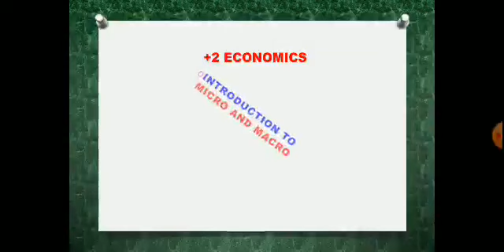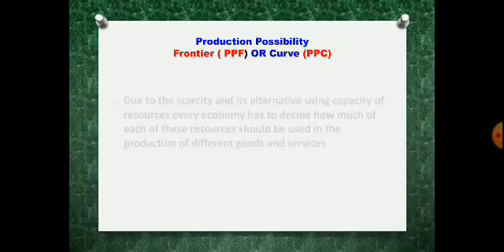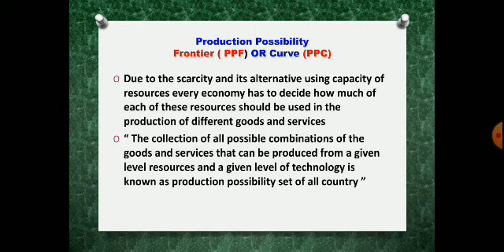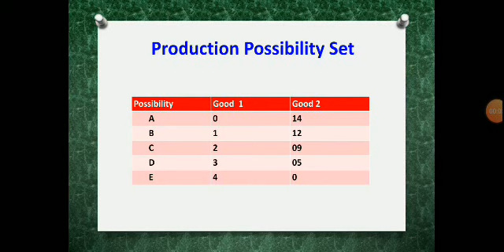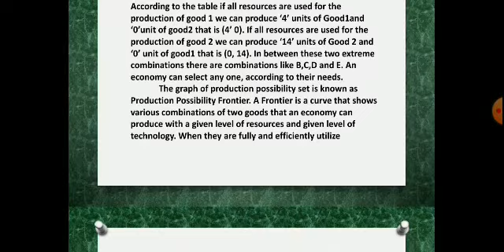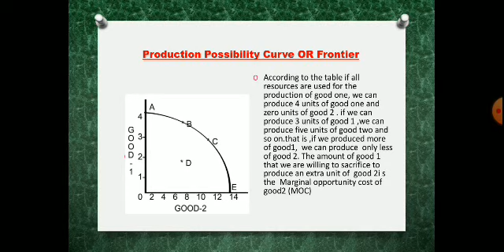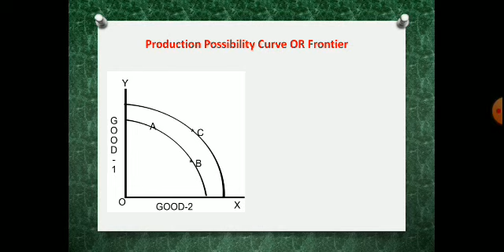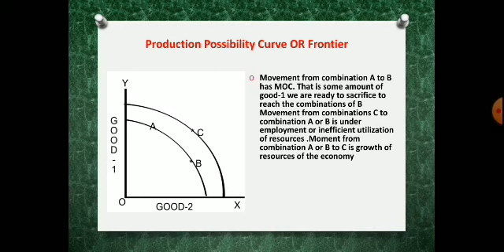Macro&micro economics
Introduction micro macro